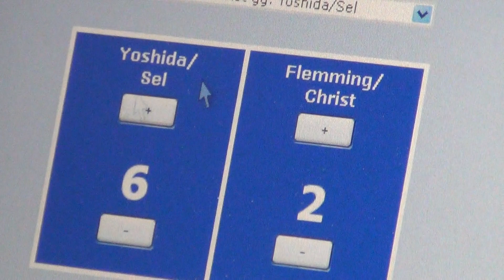Tischtennis 2.Bundesliga TV Hilpoltstein vs TTC Frickenhausen II 2013 (43)Flemming-Christ vs Yoshida-Sel 1